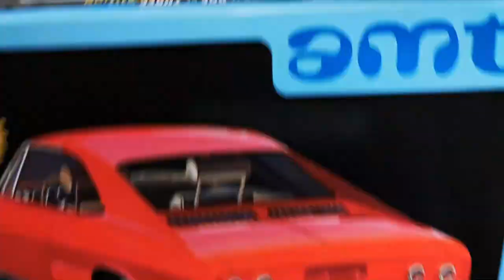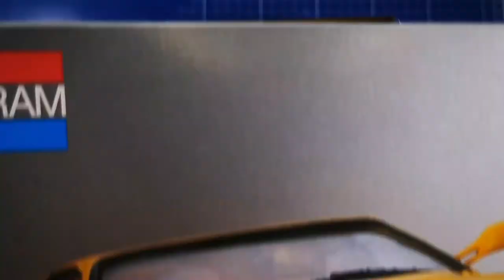Building a Ferrari powered Corvair: 1969 Chevrolette Corvair by AMT step by step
In this video we build up a vintage Corvair with a twist, a Ferrari Testarossa powerplant rests in the middle of the car. A fun build for a Facebook Group's classiccarchallenge.